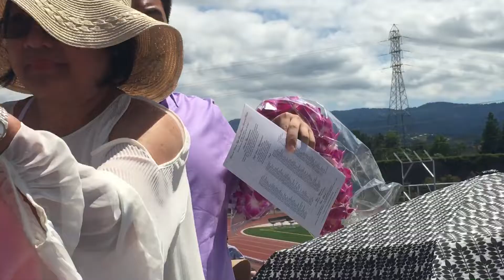Graduation of Kathleen Anne Campo Millendez at Homestead High School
Dr. Anacleto Belleza Millendez and his family attended the graduation ceremony of Kathleen Anne Campo Millendez at Homestead High School on June 1, 2017 (Part 2).